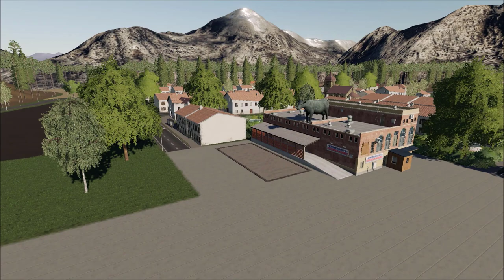FARMING SIMULATOR 19 | LES DEUX CHARENTES | PRESENTATION Feat Le Créateur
Comment ça vous n'avez pas encore précommandé Farming Simulator 22 ?

Salut à toi, voici une présentation de map Les Deux Charentes sur Farming Simulator 19,
Dans cette vidéo, je vous présente Les Deux Charentes avec le créateur une toute nouvelle map française en compagnie de Valentin.  J'espère que cette nouvelle présentation de map sur Fs19 / Farming Simulator 19 plaira

Les musique que j'utilise
NCS : No copiright song